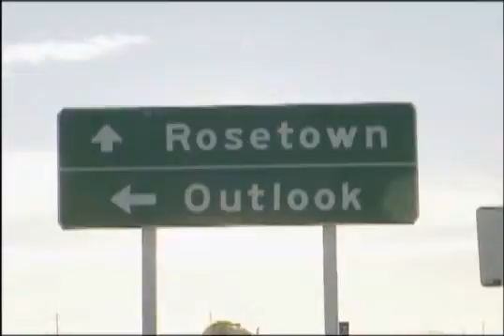Chinese Restaurants: Canada Opening Sequence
My friend Tony Chan featured Noisy Jim in his groundbreaking 1985 documentary Chinese Cafés of Rural Saskatchewan.  In 1997, I had travelled with Paul Wong, a Vancouver video artist, to seek out Jim in Outlook.  Now in the first year of the millennium, the New Outlook Café is my first 'port of call' of the series.  It was the coldest winter in memory and Kwoi's camera cables kept freezing over.  A moisture spot would develop in the middle of the camera lens when we stepped outdoors.  I told him to shoot away anyway, adding an alternate version of cinema verité.